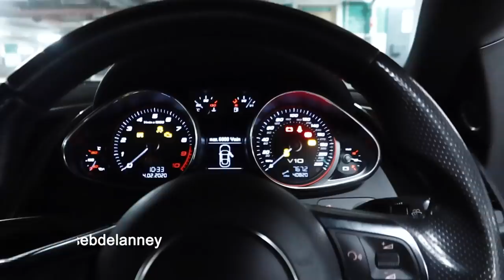Insane secret CAR COLLECTION right in central London!